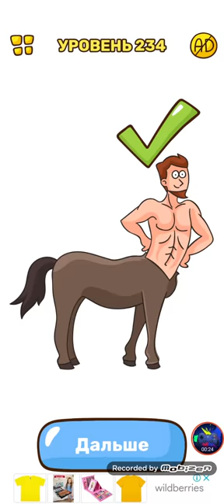Tricky Line: Draw the part # 231-240 Walkthrough